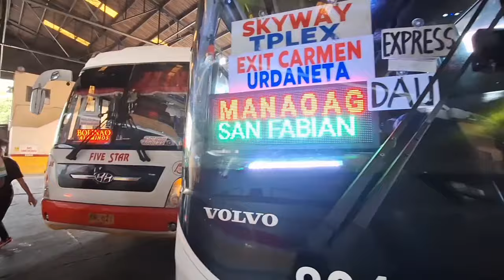PASAY 5STAR TERMINAL UPDATE. MAY SCTEX NA PO SA PASAY. 10/8/24. 12.25PM